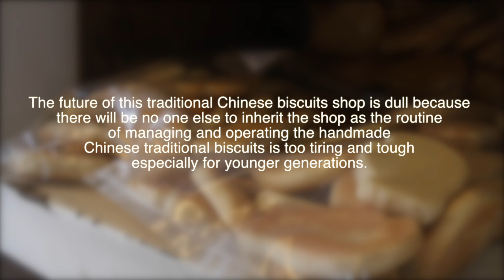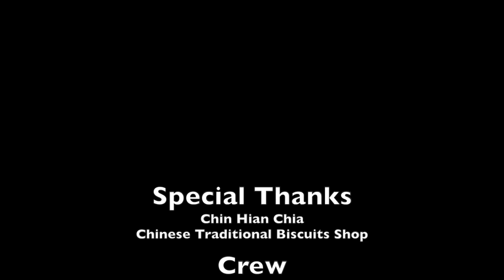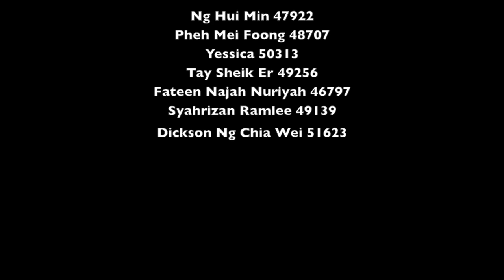Chin Hian Chia : Chinese Traditional Biscuits Shop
Multimedia Technology: Group Leosgate Production